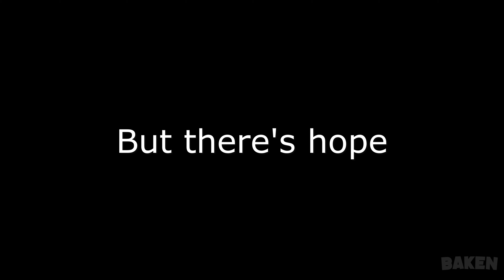Roblox Bedwars If they had a Cinematic Trailer..